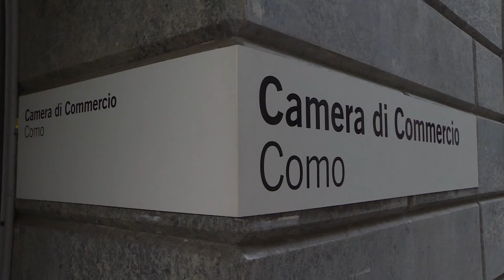Etg - Economia, l'effetto Covid sulle esportazioni